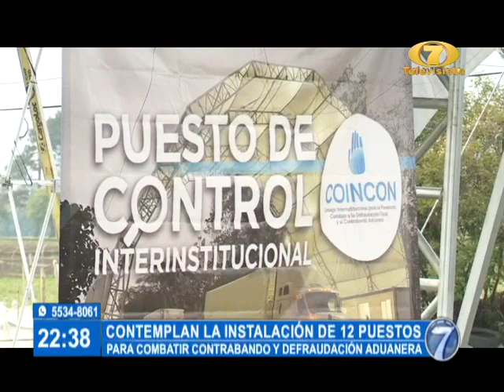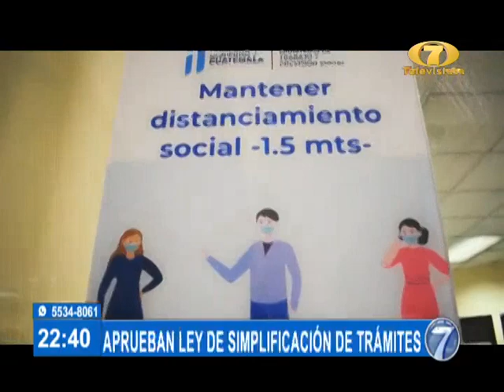Noti 7 Estelar: Programa del 06 de Mayo de 2021